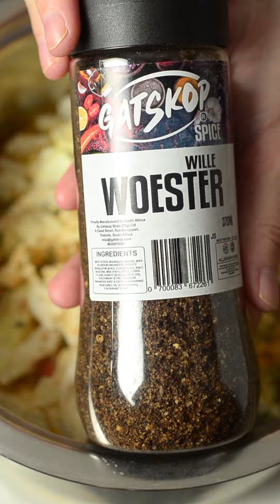Chicken Soup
Making Delicious Chicken soup